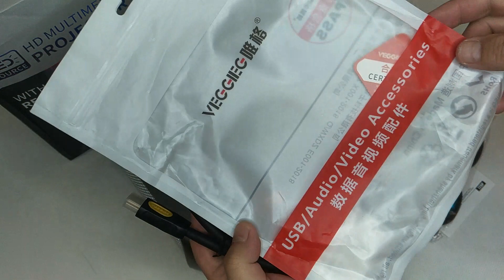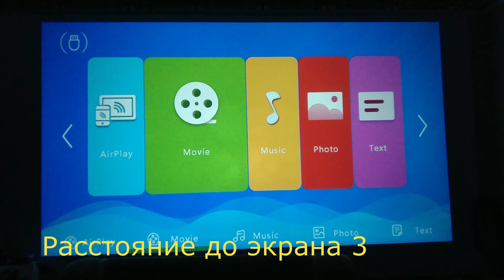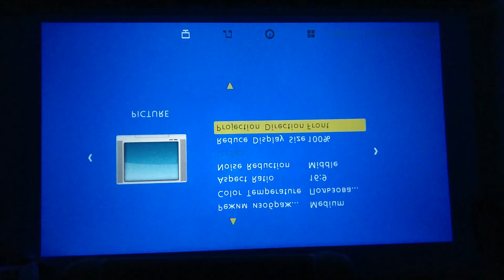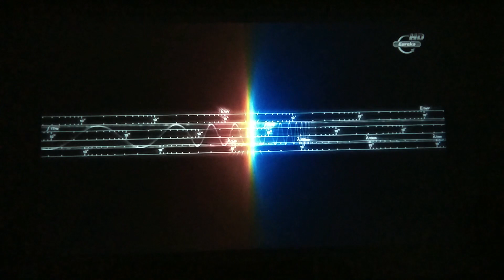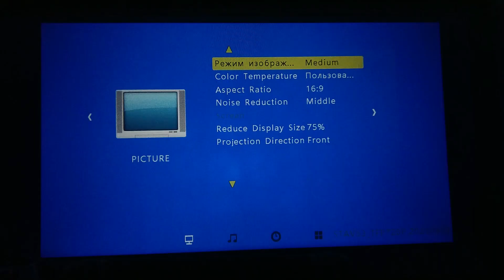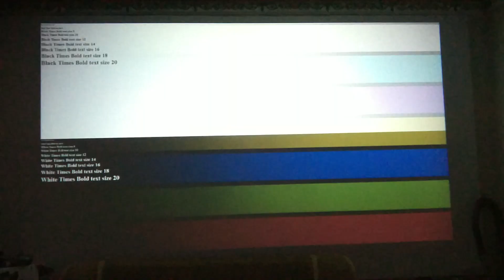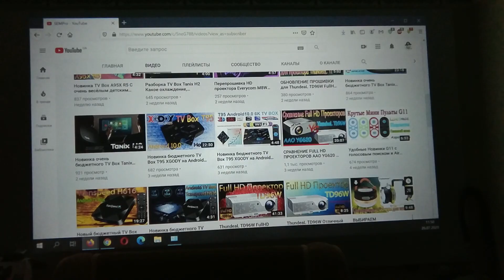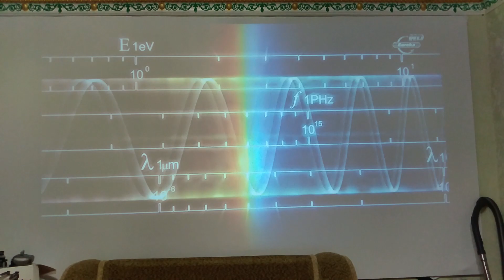HD Проектор T7 Plus Новинка этого года из 1LCD проекторов Обзор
там же и посмотрите на актуальную цену и более подробные характеристики.

⚠⚠⚠ Могу рекомендовать для домашнего кинотеатра вот такие ТОП проекторы:
ТОП Лучших Проекторов на сегодняшний день:

📌📌📌 Xiaomi Wanbo X1

📌📌📌 AAO YG430 или YG431
📌📌📌 AAO YG620
📌📌📌 Svanur RD-881
📌📌📌 AAO YG650 или YG651
📌📌📌 Svanur A6500

Следующий этам DLP Проекторы:
📌📌📌 Ручной мини-проектор SmartIdea M6 Plus

Из Экранов для проекторов есть варианты от дешёвых светоотражающих до дорогих серых рассеивающих ALR экранов:
📌📌📌 Средне бюджетный, качественный ALR экран
📌📌📌 Качественный XY UST ALR PET Crystal Экран или вот
📌📌📌 Или вот моторизированный

Если нужны экраны дешевле для обычных 1LCD проекторов:
📌📌📌 Дешёвый белый экран
📌📌📌 Дешёвый светоотражающий Экран